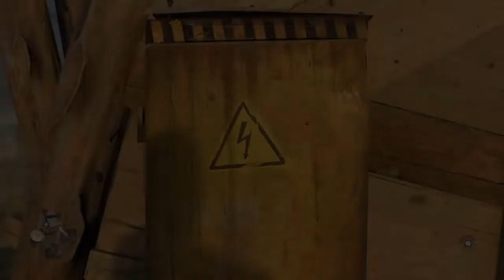Dying Light 2